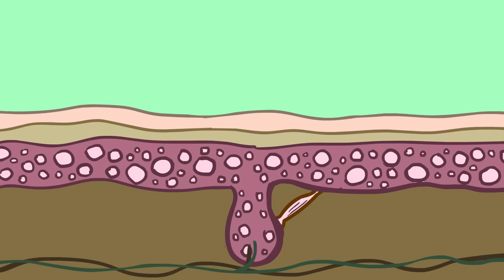I Lost My Hair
Caitlin was born with a condition called Alopecia, which basically means that her hair follicles (the roots) didn't quite work right and she never grew any hair on her head. She didn't really have hair loss, her hair literally never grew in the first place. This is a story time about a girl with no hair.

There are different types of Alopecia - one kind where your hair grows back and then falls out again, and one kind where it doesn't grow in at all. Caitlin had the kind where it doesn't grow in at all, and so, growing up, she was bald. "I've totally lost my hair, my hair is gone," she thought. Hair loss is a really tough thing to deal with in our society especially at such a young age. Balding, makes you different as a kid when all you want to do is fit in.

It was hard having to go through her childhood with no hair.  She had to wear wigs, which she didn't like, and when she would be hanging out with her friends and they would say, "lets get our hair done" and she would be really sad because she would be missing out.

In school, people were mean to her as well as being her friends.  People would pull off her wig in front of everyone and laugh at her, her bald head. Why were kids so mean?  Mean girls, mean boys. and mean people would stare at her.  They would be pointing, staring, laughing. It made her so sad, depressed and hurt her self esteem.  She thought, "I can't believe they pulled off my wig. Why is everyone staring at me? I lost my hair, thats all." She knew she looked different than other people but she was still a person just like everyone else.

But all was ultimately okay as Caitlin learned that with difficult things, often come good things.  She could not and did not get head lice.  Kids in her school class got head lice and she never had to even get checked, because she had no hair! Thats a benefit to being bald as a kid. She never had to get treated for head lice, she never had head lice because she just did not have hair. She laughs about it as it's one of the things being bald as a kid has over kids with hair.

She learned about the Rapunzel Foundation, who like Locks of Love, takes in donated hair from people who donate their hair, in order to make wigs for people. A wig is made from real human hair so it looks as real as a wig can and helps people feel better about themselves.

Then some amazing happened...When Caitlin turned 10, her hair started to grow!!!  It continued to grow and when it was long enough, she got hair extensions and finally had hair!  LONG hair.  No longer a balk kid, she felt more like everyone else.  As her hair continued to grow, she got rid of the extensions in her hair got it hair trimmed / styled and now looks and feels like everyone else with a full head of hair. It was a dream come true for her.  She had her own head of hair and as a result was so happy and so confident!  "I lost my hair but now I have a full head of hair. I am lucky, grateful and so happy." Alopecia made the first part Caitlin's life tough but it also helped her see the world in a way that many others never will. When you get something everyone else has that you never have, like sight, hearing or hair, you can appreciate it an a very different level. Being grateful in a very special and unique way.

What's your story?  storybooth wants to hear it!  It's Storytime

If you liked this storybooth animation and love storytime / story time kid videos, watch our themed playlist collections: